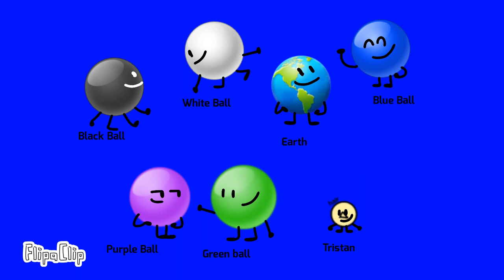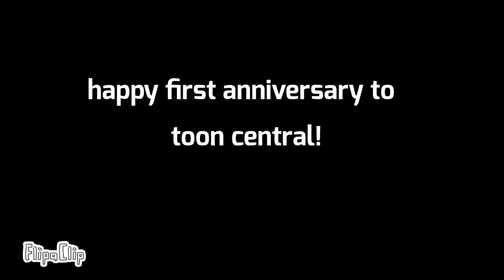Gunnar Show Again 7: SPECIAL EPISODE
an honorable mention: happy first anniversary to @tooncentralanimation !